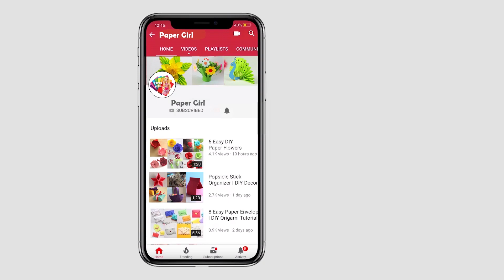How To Make Paper Sofa - DIY Paper Craft Ideas || Paper Girl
How To Make Paper Sofa - DIY Paper Craft Ideas || Paper Girl. Hello Everyone Welcome to PaperGirl youtube channel. This is my creative venture in which I make creative Paper crafts,
Paper Flowers, Paper designs, decorations and anything that makes home a beautiful place.